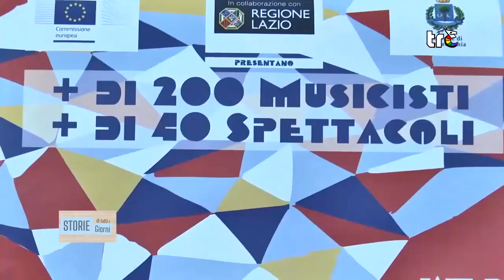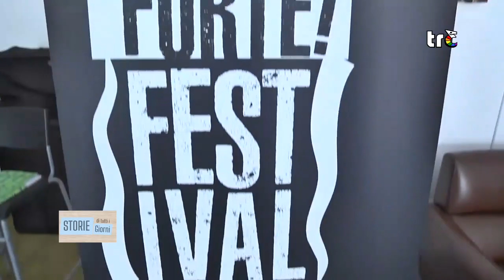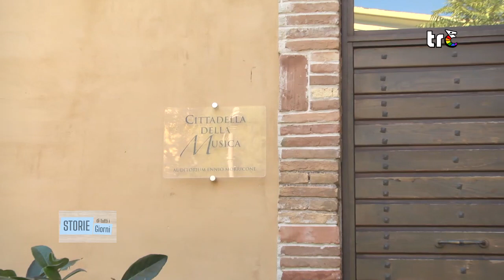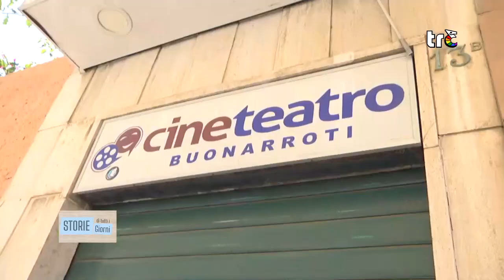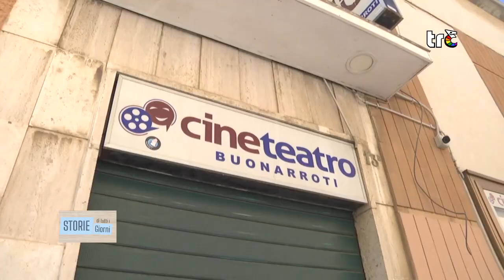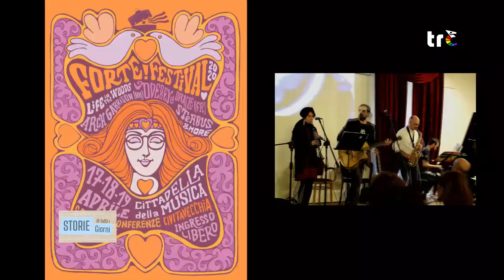STORIE DI TUTTI I GIORNI | FORTE FESTIVAL